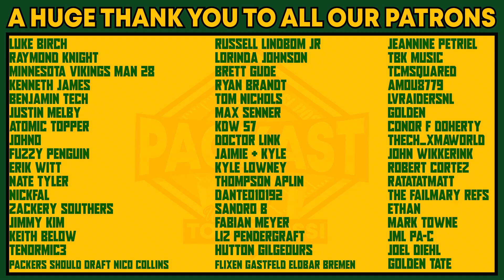July Fundraiser & Giveaway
A big thank you once again to this amazing community for their constant support.